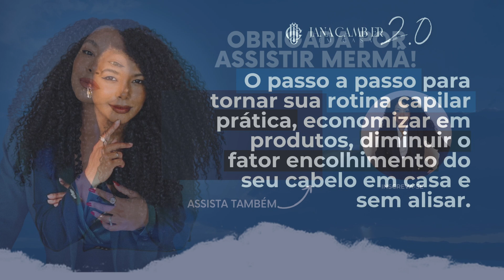Não é bom usar química no cabelo sujo!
Oi Mermã🙋🏾‍♀️!
No vídeo de hoje vou te contar qual é a melhor forma de relaxar o cabelo: Cabelo sujo ou limpo?

Tu pode conhecer mais sobre o meu trabalho AQUI:

*Torne-se uma cabeleireira especialista* na técnica de relaxamento capilar faturando no *mínimo R$ 3 mil por mês,* mesmo que nunca tenha transformado um cabelo!

Saiba mais sobre a minha formação *MJC PRO* clica aqui👇🏼

Aprenda em 1 dia a *diminuir o fator encolhimento* do seu cabelo e a otimizar seu tempo *tornando sua rotina capilar mais prática, **sem alisar seus cachos e crespos.*
Saiba mais sobre o *MJC EM CASA* clicando aqui👇🏼

Aprenda a relaxar seu cabelo em casa, sem alisar em 4 passos - *Os primeiros passos essenciais para tu não errar* na hora de usar química para relaxar ou soltar os cachos ou crespos em casa.
Saiba mais sobre o *M.Blue* clicando aqui👇🏼

Clica no link abaixo para saber sobre os serviços da Jana Cambier 👇🏽

Jana Cambier profissional cabeleireira especialista em cabelos afros e em químicas capilares, referência em relaxamento capilar.

Ao longo dos anos ela desenvolveu o seu Método de Relaxamento Capilar e através do seu conhecimento vem Transformando a Autoestima Capilar De Mulheres pelo mundo afora.

Tem alunas em vários países é a prova viva que é possível ter um cabelo afro, crespo, cacheado, com química, saudável e bonito.